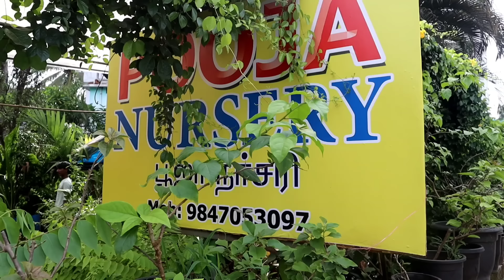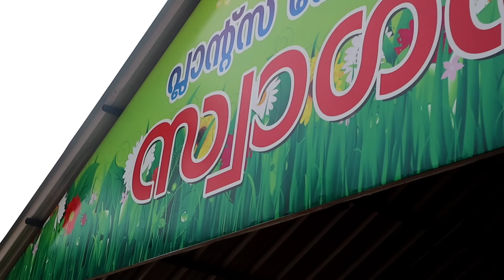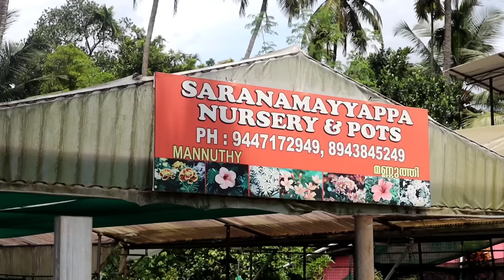best six nurseries in mannuthy|മണ്ണുത്തിയിലെ വിലകുറവിലും ഗുണമേന്മയിലും നല്ല ആറു നഴ്സറികൾ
best six nurseries in mannuthy|മണ്ണുത്തിയിലെ വിലകുറവിലും ഗുണമേന്മയിലും നല്ല ആറു നഴ്സറികൾ |best garden in mannuthy |bayyas world